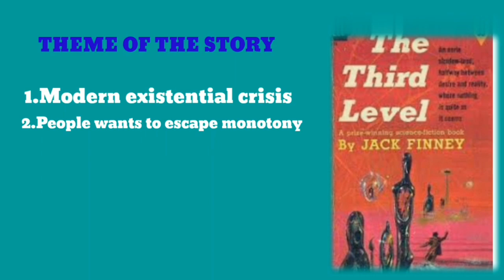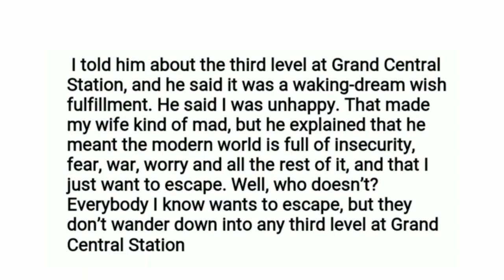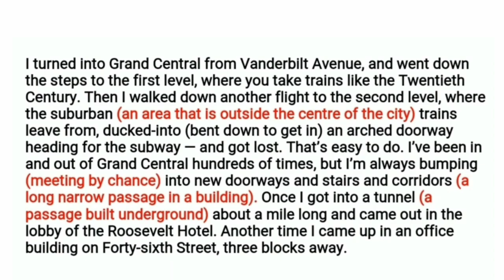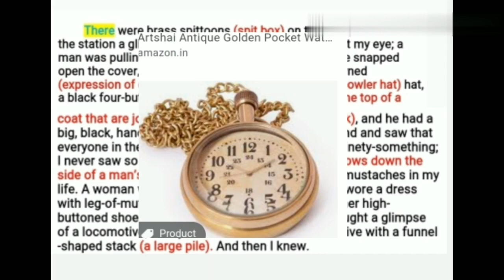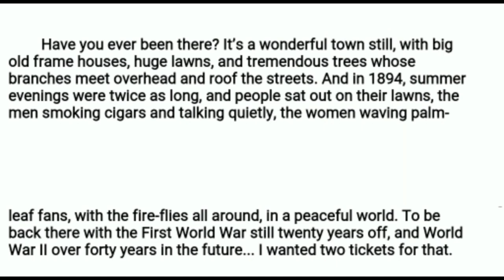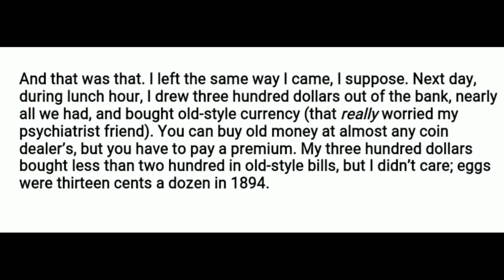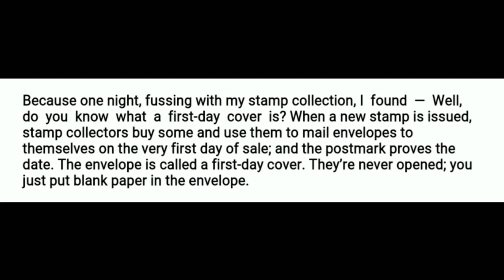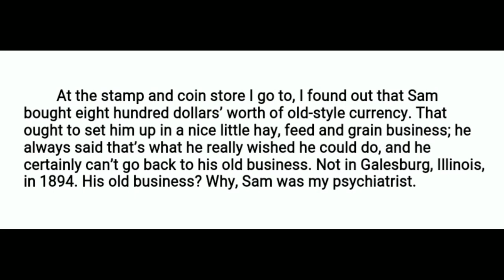THE THIRD LEVEL || LINE BY LINE DETAILED EXPLANATION || WITH EXAMPLE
The story revolves around a 31 year old man named Charley, who experienced something weird. One day after work coming from the Subway, he reached the third level of the Grand Central station (which doesn't actually exist). He reminisces the entire experience with his psychiatrist friend Sam. Charley thought he experienced time travel and had reached somewhere in the eighteen-nineties, a time before the world saw two of its most deadliest wars. As soon as he realised what time he is in, he immediately decided to buy two tickets to Galesburg, Illinois; one for himself and the other for his wife. Unfortunately, the currency used in that century was different. Thus, the next day he withdrew all his savings and got them converted even if it meant bearing losses. He went looking for the third level but failed to find it. It worried his wife and the psychiatrist Sam who told him that he is hallucinating in order to take refuge from reality and miseries of the modern world which is full of worry. Charley thus resorts to his stamp collection in order toÂ  distract himself when suddenly one day he finds a letter from his friend Sam who had gone missing recently. Sam wrote that he always wanted to believe in the idea of third level and now that he is there himself, he encourages Charley and Louisa to never stop looking for it.
[11:41 pm, 27/07/2021] ROSNNI SHAHH: the third level class 12 in hindi the extra class, third level class 12 in hindi, third level class 12 in hindi summary, the third level class 12 in hindi animated, the third level class 12 in hindi, the third level class 12 in hindi line by line, the third level class 12 in hindi full chapter, class 12 the third level in hindi, class 12 english chapter the third level in hindi, summary of chapter the third level of vistas
[11:41 pm, 27/07/2021] ROSNNI SHAHH: simplified cbse, class 12, the third level class 12 in hindi, the third level simplified cbse, the third level, the third level summary class 12 in hindi, the third level class 12 in english, the third level line by line, the third level class 12, the third level explanation, vistas class 12, vistas chapter 1, cbse class 12, cbse class 12 english, class 12 english @velvet english
[11:41 pm, 27/07/2021] ROSNNI SHAHH: english academy, the english academy, learn english, english lessons, english grammar, english teacher, cbse class English, the third level class 12, the third level, the third level lesson class 12, the third level explanation in english, the third level class 12 english academy, the third level part 1, the third level part 1 explanation